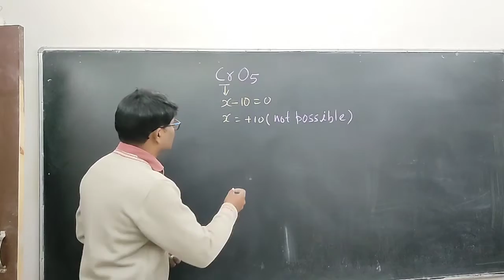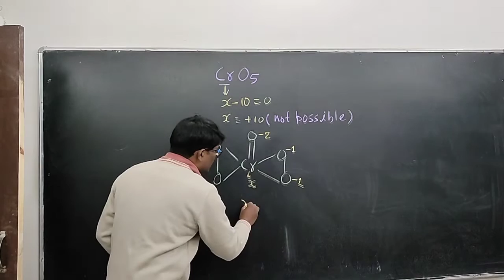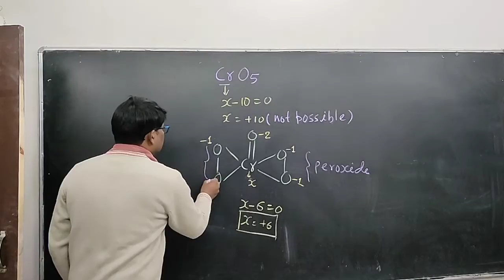oxidation no. of Cr in CrO5 .